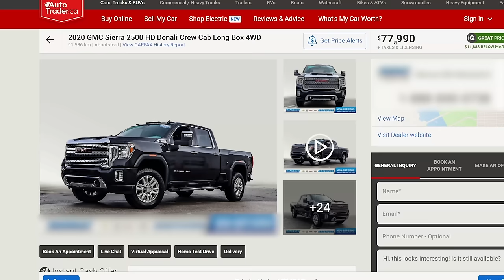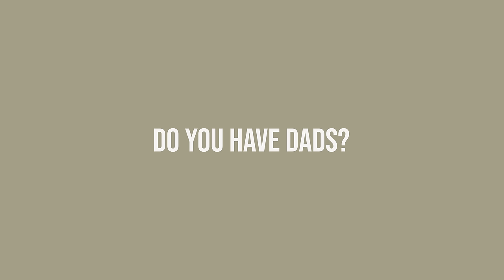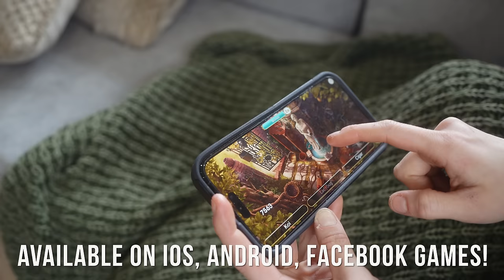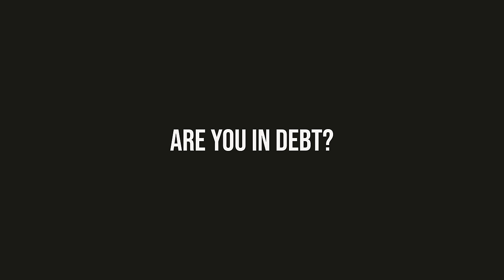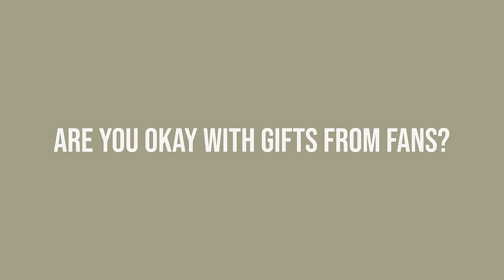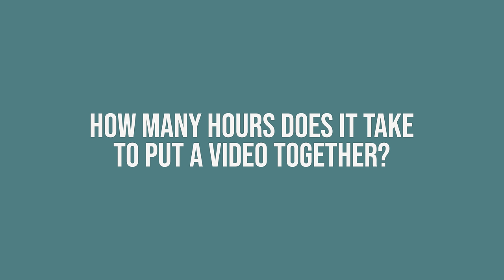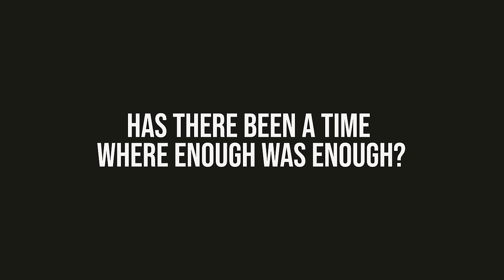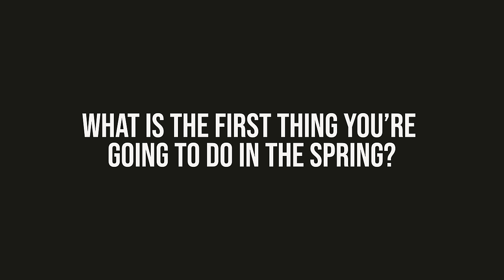There Are Things We Haven't Told You (spicy q&a)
How much does our homestead cost? Do we have dads?! These are a few of the spicy questions we get on a daily basis, and today we decided to take a much needed change of pace to answer some of these questions. From how we afford updates to the cabin, to whether or not we want to get pregnant/have children, to how we first came out to our parents, these are some of the spiciest questions we get asked. And as if the questions weren't spicy enough, we put ourselves to a little spicy food challenge and ate hot foods while doing it, so we weren't just feeling these questions in our heart and souls, but in our nervous system! Is that where you feel spicy foods? A few other questions we cover in this video: where was our first date? Why did we choose a van? And what are some of our favorite YouTube channels (Hello @ryan if you're seeing this)! Is there anything you've been itching to ask us that we haven't covered?

✉ MAIL ✉
Canada

3+ Years of Van life with 2 dogs